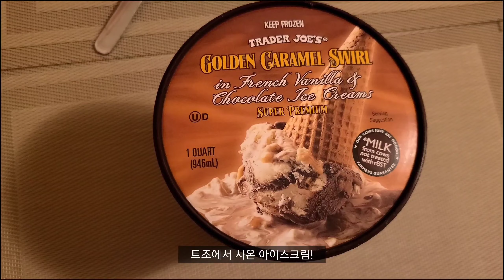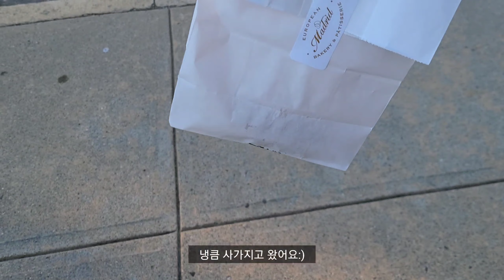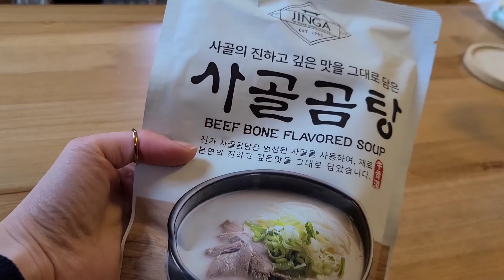로드아일랜드 𝘝𝘓𝘖𝘎🇺🇸 | 일상 브이로그 (코로나 시국 미국 입국 후 시차적응하며 보내는 일상)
[미국일상브이로그 | Yuhee Vlog #5]

안녕하세요. 유히입니다˙ᵕ˙
이번 영상에는 미국 다시 돌아와서 시차적응하며 보냈던 일주일 일상을 담아보았습니다.
낮밤이 바껴서 애먹었지만.. 밥은 또 꼬박꼬박 챙겨먹게되더라구요😅 찍다보니 집에서 요리하는 모습이 생각보다 많아서 지루할까 걱정되지만, 재밌게 봐주셨으면 좋겠습니다🙏🏻
궁금한 점은 댓글로 남겨주시고, 오늘도 영상 끝까지 봐주세요..👉🏻👈🏻🖤
항상 건강 조심하시구, 구정이네요!! 새해 복 많이 많이 받으세요~❤

📌notice
영상 오른쪽 위 점 세개를 눌러, 품질 1080p 이상으로 설정하여 봐주세요:)

0:00 소소한 브라운 포닥 가족 이야기
0:29 Day1 / LED 와이어 전구로 빈병 데코
2:23 Day2 / Boston H마트 장보기
4:22 Day3 / 집밥 일상 / 가지파스타 요리
9:00 Day4 / 링컨 우즈 스테이트 파크 조깅 운동
9:34 Day5 / Wayland 새로운 빵집 / 사골 만두국
12:07 Day6 / 호박찜, 부대찌게 집밥 요리

Hi! it's Yuhee here!
In my channel you'll see daily vlog of a homebody Korean wife living in USA.🇰🇷🇺🇸